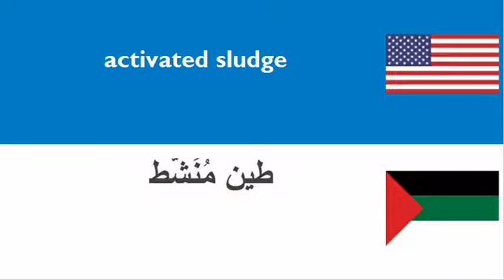LEARN ARABIC WORDS = THEME = sludge